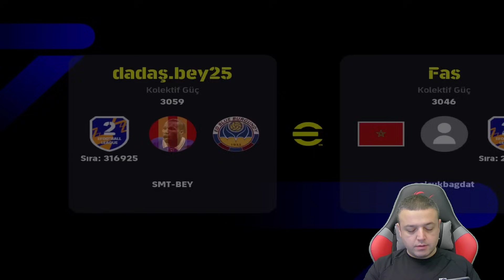J.CRUYFF HARİKA TRIVELA GOL ● D.FORLAN BİTİRİCİLİĞİ ÇOK İYİ - eFootball 2024 MOBİLE GAMEPLAY